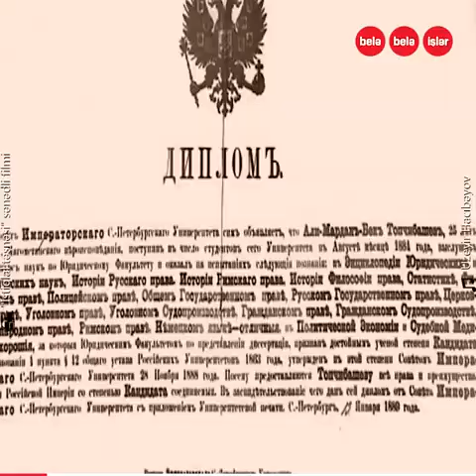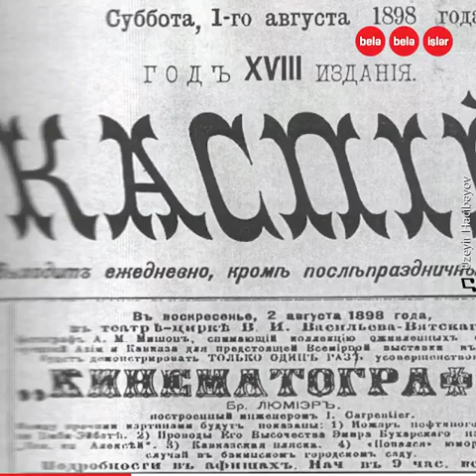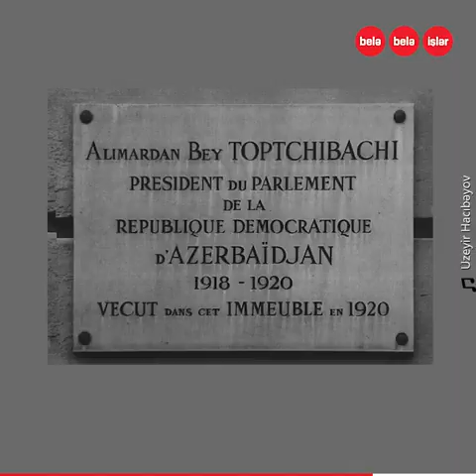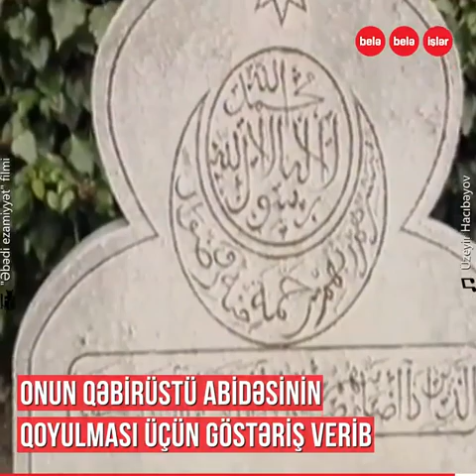AXC-NİN MÜSTƏQİLLİYİNİ DÜNYAYA TANIDAN TOPÇUBAŞOV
Onun Azərbaycan Xalq Cümhuriyyətinin müstəqilliyinin tanınmasında müstəsna xidmətləri olub.
Cümhuriyyətin süqutundan sonra xaricdə təhsil alan tələbələrə kömək edib.
Mühacirətdəki çətin həyatı oğlunun ölümünə səbəb olub.
Azərbaycan Xalq Cümhuriyyətini Paris sülh konfransında təmsil edən,
Parlamentimizin ilk sədri Əlimərdan bəy Topçubaşov.